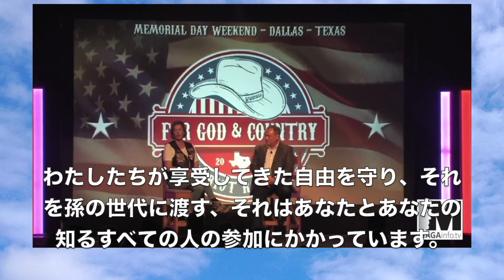【YTube初公開】シドニー・パウエル弁護士★クラーケンの本当の話【2021年5月の公開インタビュー】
この動画に関する当時の解説はこの黒森ブログの記事にあります。
基本的に黒森の考察はいまもこのときと同じです。

音楽　MusMus